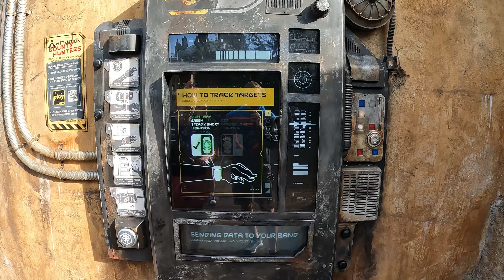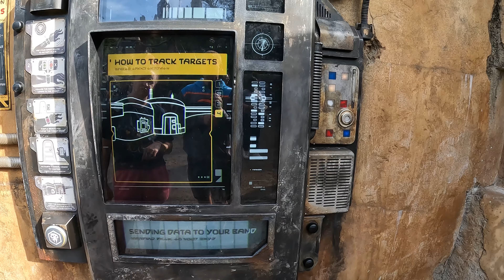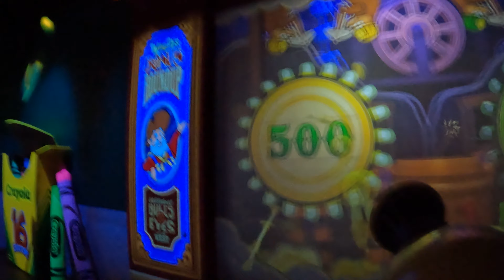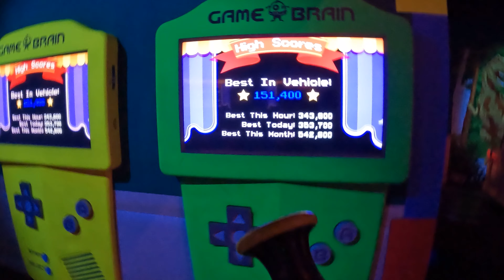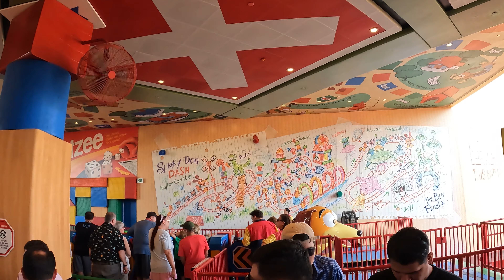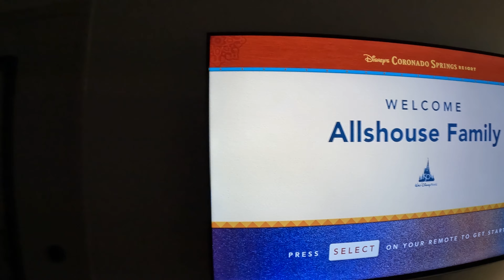Step 4: Finish the Hop - Hollywood Studios to Coronado Springs to Magic Kingdom - Walt Disney World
A-Gang is passing the magic to future generations at Walt Disney World. This video of this series will feature our third day in the parks. We rope-dropped Hollywood Studios and finished the rides we missed on Step 2. Then, we went to the Magic Kingdom for Extra Magic Hours and were able to catch the Disney Enchantment Firework show. We even changed resorts for a third time. So, check out the Coronado Springs room tour.